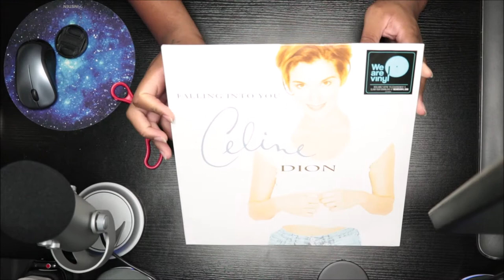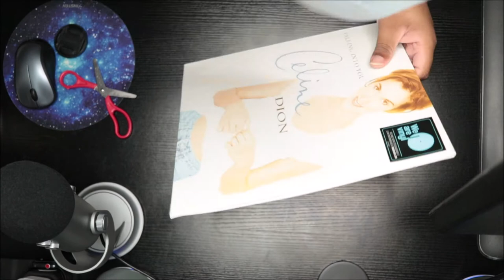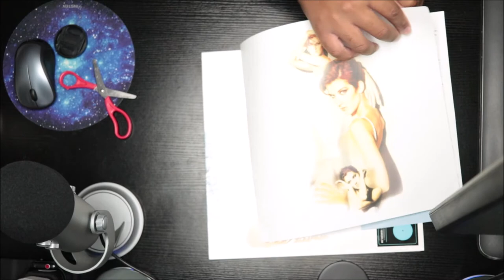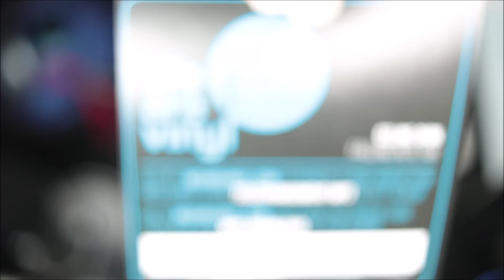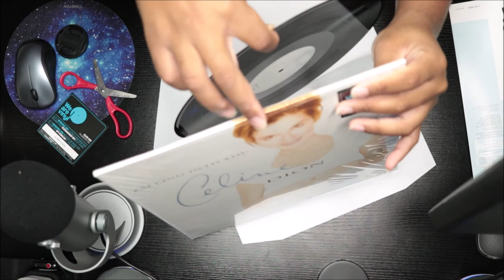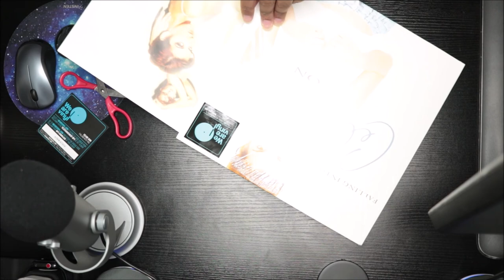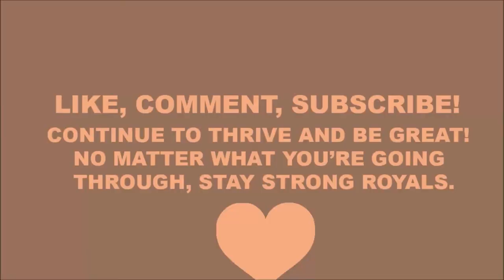Unboxing Céline Dion - Falling Into You